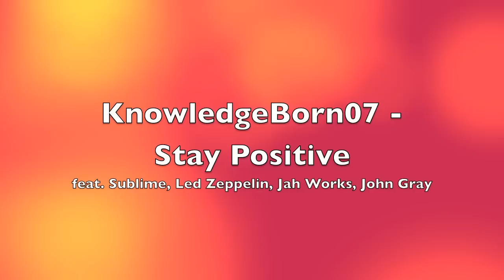KnowledgeBorn07 - Stay Positive (feat. Bradley Nowell)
Stay Positive is a secret track off of KnowledgeBorn07's "Cosmic Knowledge."  and download the complete album (for free).  The song is not listed on the website, but it's included on all full album downloads via Bandcamp.